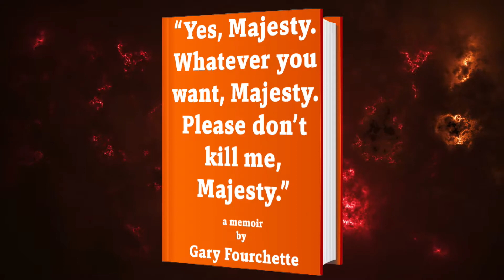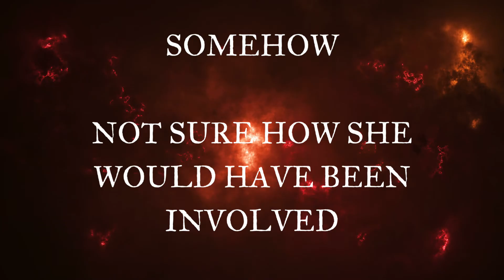The Worst Serial Killer in Modern History - Over 1000 Victims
A cruel and merciless killer... a list of victims beyond belief... response for murders since the 1950s... strikes around the world... is known to the police, but walks free... a terrible secret kept from the public... they cannot be stopped...

This is the story of the most prolific, cruel, and powerful serial killer in modern history - if not all of human history.

A journey into the dark side of history...